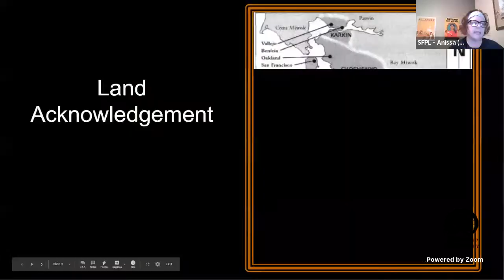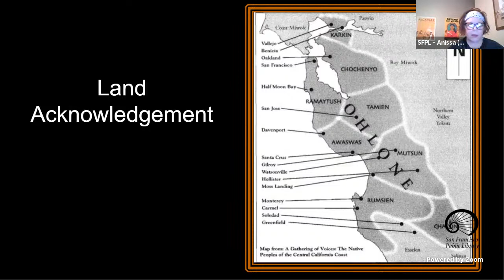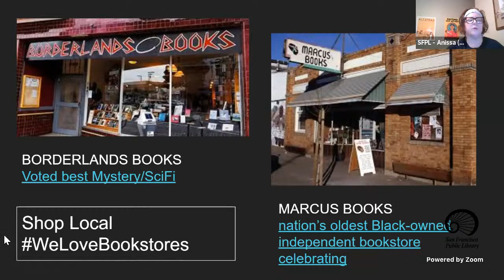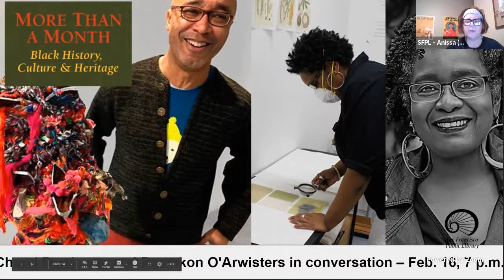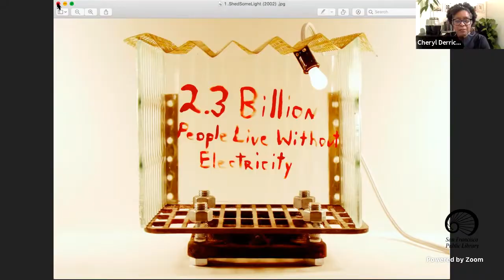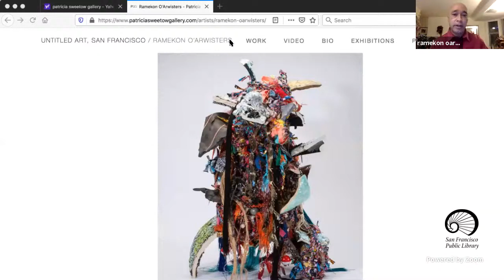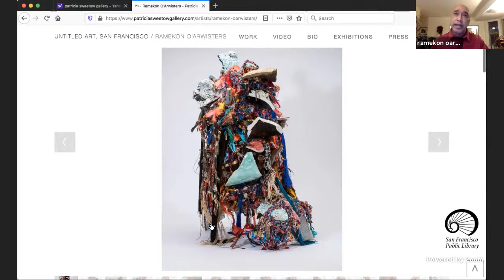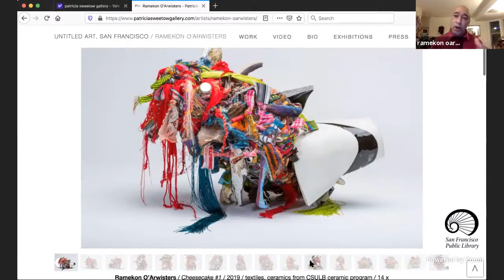Dialogue: Artist Cheryl Derricotte and Ramekon O'Arwisters in conversation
We will virtually visit the home studios of artist Cheryl Derricotte and Ramekon O'Arwisterss, who will talk about how the history Black craft and folk arts influences their current practice.
Cheryl Derricotte is a visual artist and her favorite mediums are glass and paper. Originally from Washington, DC, she lives and makes art in San Francisco, CA. Derricotte has an extensive background in the arts and community development. Cheryl holds the Master of Fine Arts from the California Institute of Integral Studies (CIIS), the Master of Regional Planning from Cornell University and a B.A. in Urban Affairs from Barnard College, Columbia University.

Ramekon O’Arwisters grew up in Jim Crow South during the Civil Rights Movement, where he had a safe haven, quilting with his Grandmother where he was “embraced, important and special.” These early memories prompted his nascent series of unique crocheted/ceramic sculptures titled, Mending. Employing ordinary household, or decorative pottery, broken and discarded, O’Arwisters combined traditional crafts into a dimensional woven tapestry, stripping both cloth and ceramic of their intended function.